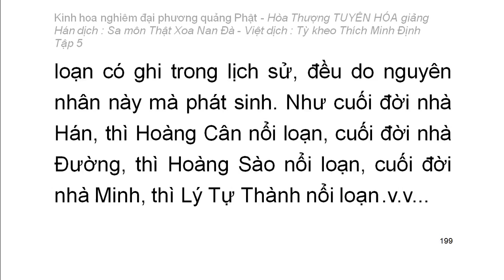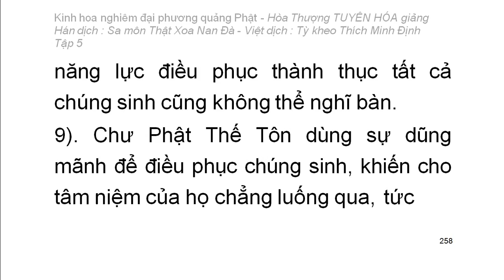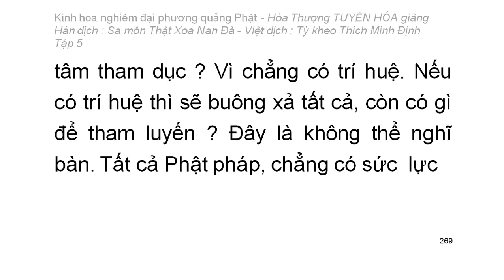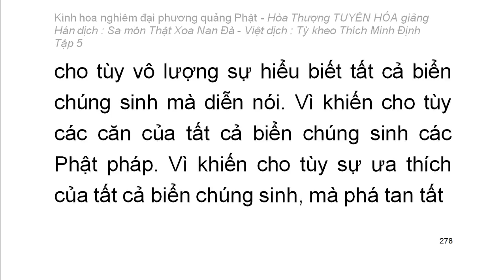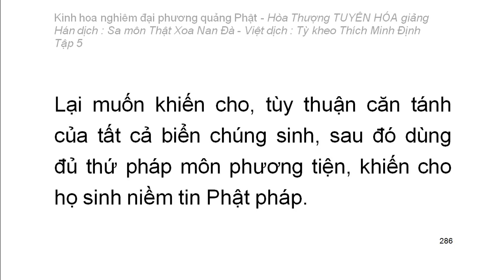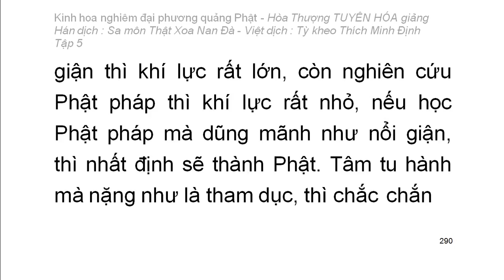Kinh hoa nghiêm - hoà thượng Tuyên Hoá giảng giải - Tập 5/25 (tiếp theo)